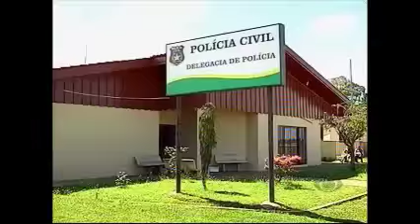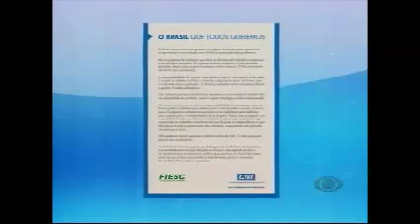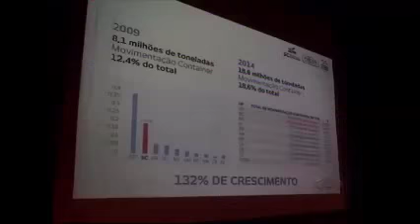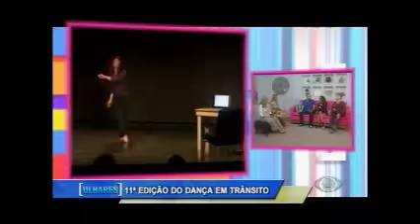OLHARES 18 08 15